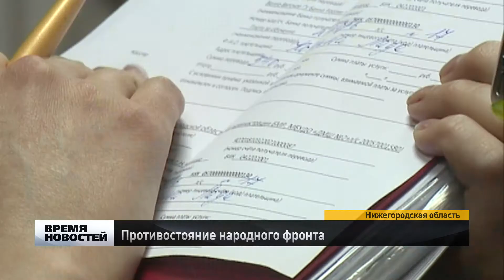Противостояние народного фронта